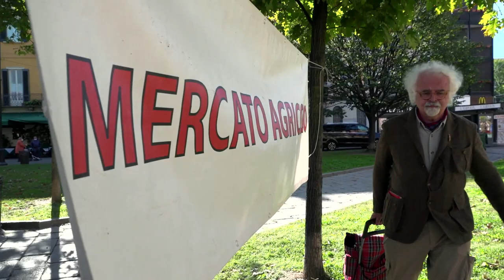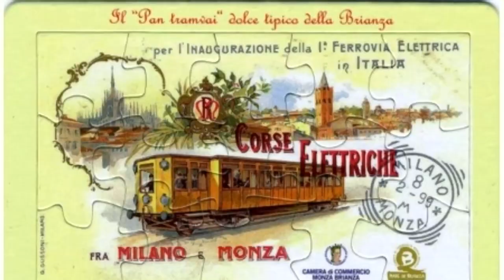Slow Tour Padano: Il mercato di Sant'Eustorgio, "Il buono in tavola"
Ogni settimana su Italia Slow Tour un contenuto inedito dello SlowTourPadano di Patrizio Roversi! Approfondimenti, interviste e incontri lungo il percorso raccontato nelle puntate andate in onda su Rete4 che continuano il viaggio. Iniziamo da Milano e torniamo con Patrizio al Mercato di Sant'Eustorgio, una delle tappe della prima puntata, proprio all'inizio del viaggio. "Il buono in tavola" è uno dei tanti mercati agricoli a km zero che ci sono in giro per l'Italia, dove incontrare direttamente i produttori della propria zona e fare una spesa etica e di qualità. Senza contare che sono anche luoghi di relazioni! Ad esempio conosciamo Mauro, che fa e che vende un pane di qualità… intrinseca, storica e anche sociale!